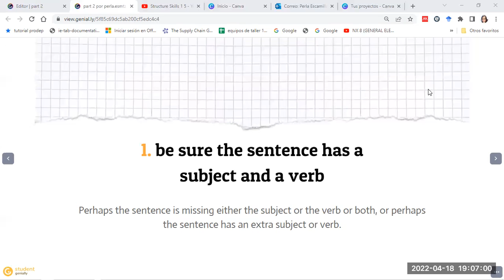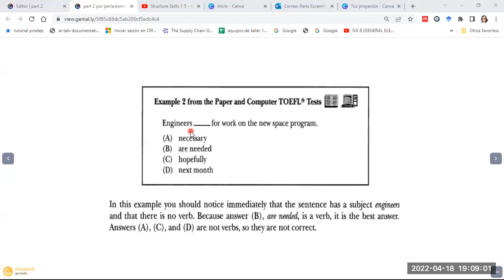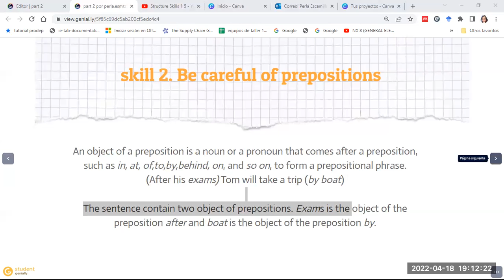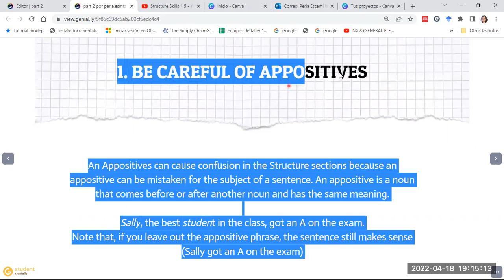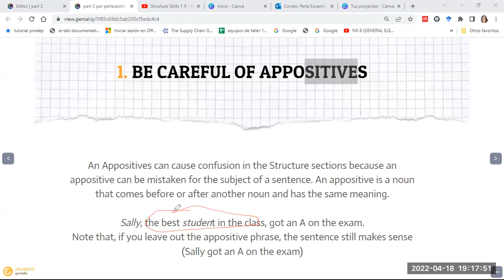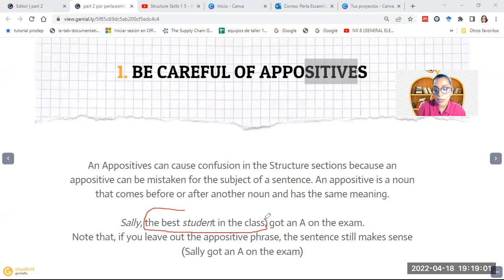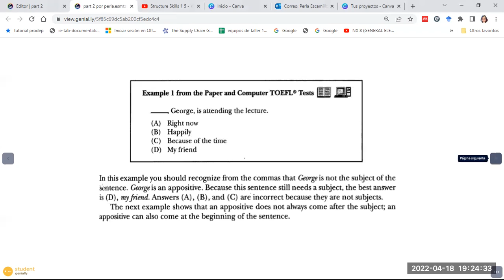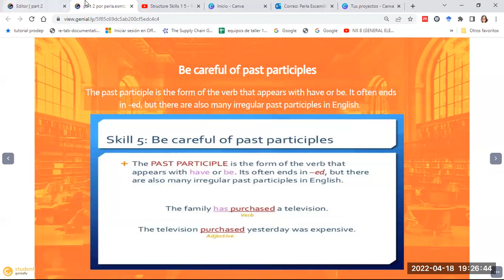Structure skills 1 5